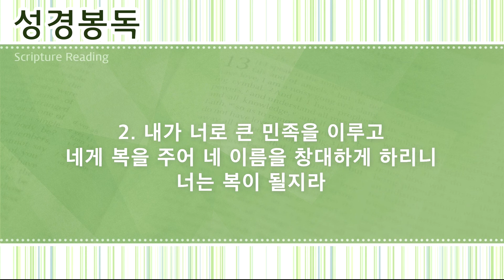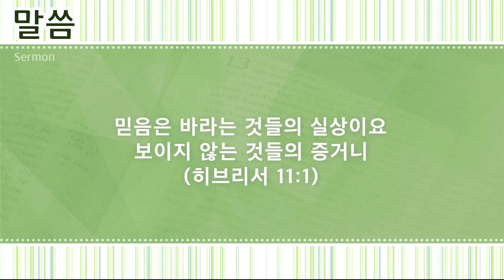떠남의 여정(창세기 12:1-2) - 박준걸 목사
2019년 10월 27일 주일2부
달라스베다니장로교회
박준걸담임목사